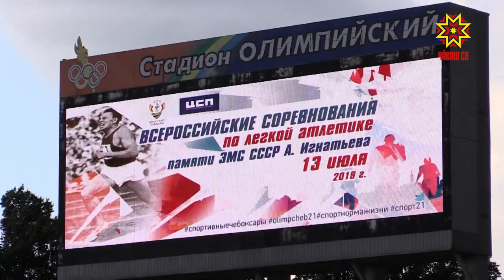Легкоатлетические соревнования памяти Ардалиона Игнатьева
В Чебоксарах прошли всероссийские соревнования по легкой атлетике памяти первого олимпийца Чувашии, заслуженного мастера спорта СССР Ардалиона Игнатьева. За медали турнира боролись более ста спортсменов из Чувашии и других регионов страны.